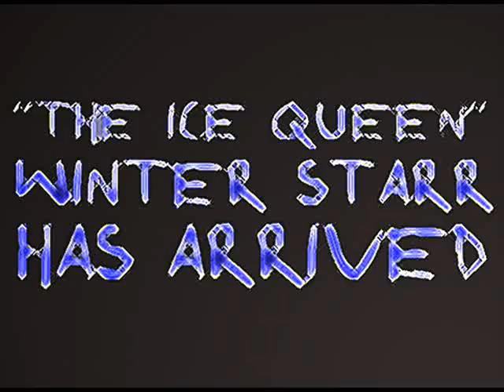Winter Starr 1st Tron (WWH)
Yeah, don't sue me. All video material is copyright TNA. So please don't sue. So yeah. Also, I own no audio content in this video. I claim no ownership in all material of this video.